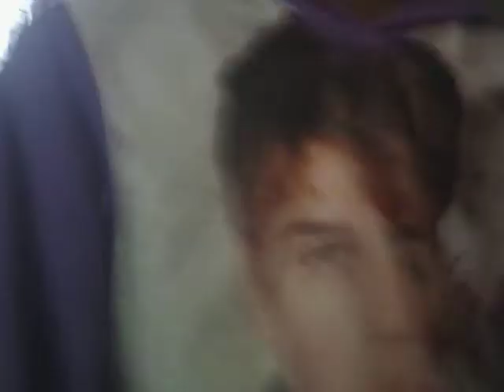The Dominoes 7 Show the Ramee Sisters part 4